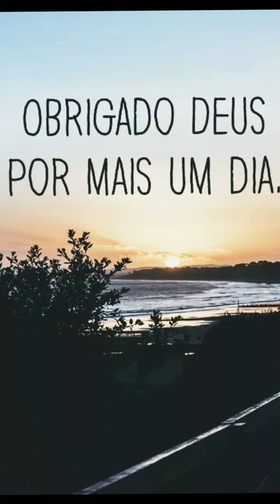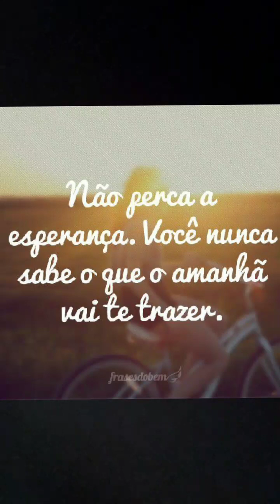Mensagem do Arcanjo Metatron (Esperança e Alegria) 10-04-2019